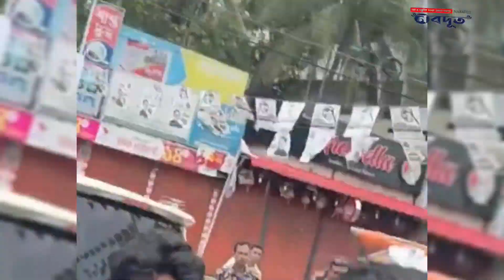মুফতী ফয়জুল করিমের উপর আওয়ামী লীগের হা'ম'লা | বরিশাল সিটি নির্বাচন